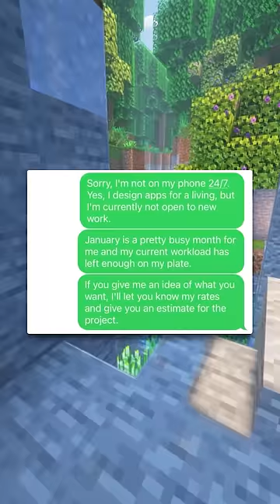Million Dollar Idea! 💰📱